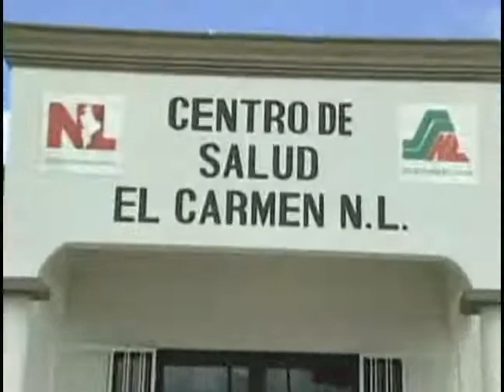MNoticias: Nati Gira por el Norte del Estado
Mina,N.L.-  En una Gira de Trabajo por los municipios de Mina, Abasolo y El Carmen, el Gobernador del Estado, José Natividad González Parás inauguró obras de infraestructura social con una inversión superior a los 6 millones de Pesos